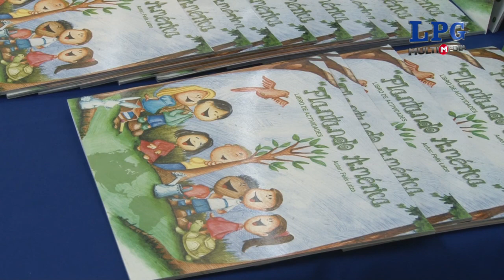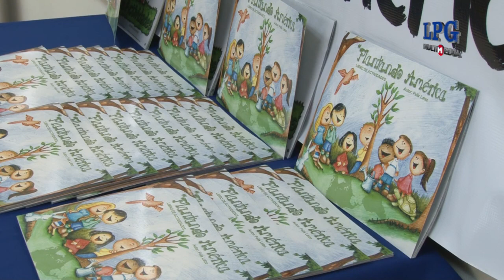China Taiwán entrega donativo de 5 mil libros al MINED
El Programa “ Plantando América”  busca sensibilizar a niños, niñas, jóvenes y adultos acerca del problema del deterioro del medio ambiente con acciones como la siembra de árboles y un seguimiento continuo, documentado a través de fotografías.